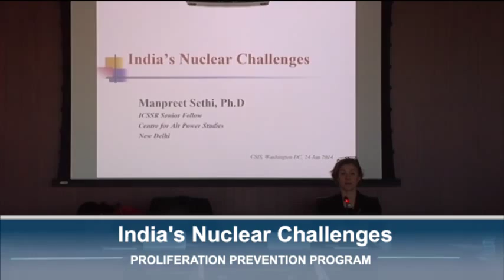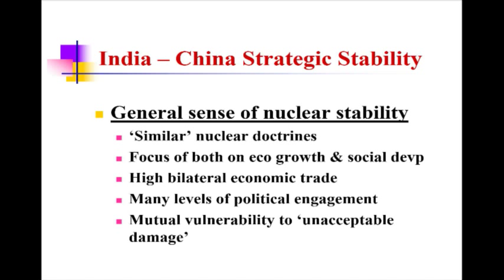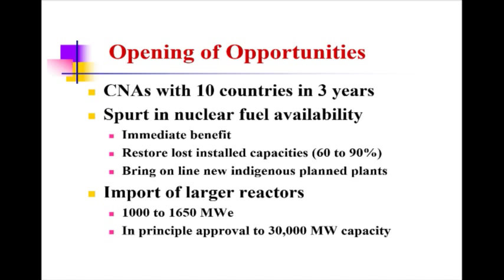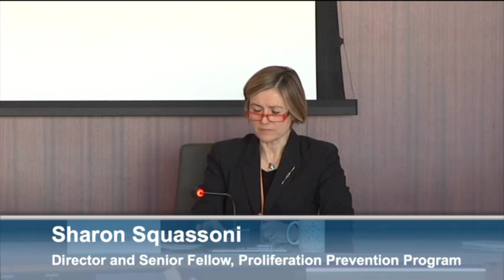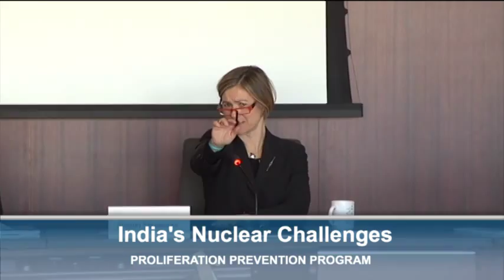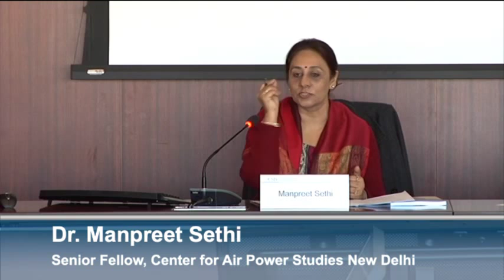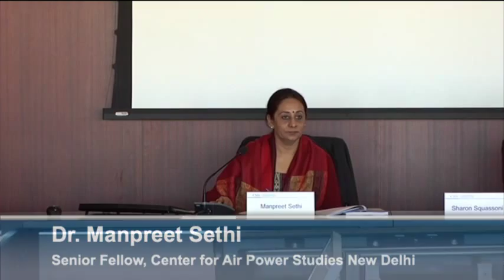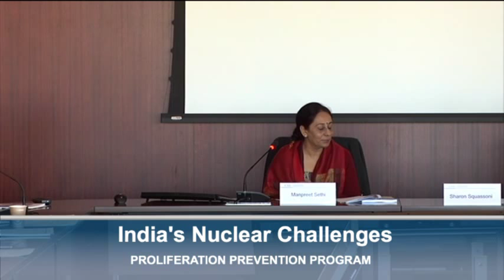India'a Nuclear Challenge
Please watch as the Proliferation Prevention Program welcomes Dr. Manpreet Sethi, Senior Research Fellow at the Centre for Air Power Studies in New Delhi.  Dr. Sethi presents an insider's view of the challenges India faces as a nuclear weapon state outside of the NPT and as a civilian nuclear energy state in a tense, nuclearized neighborhood.